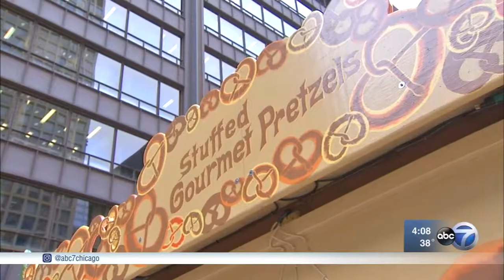Christkindlmarket opens Friday at Daley Plaza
It's a sure sign of the holidays! The Christkindlmarket at Daley Plaza opens on Friday.